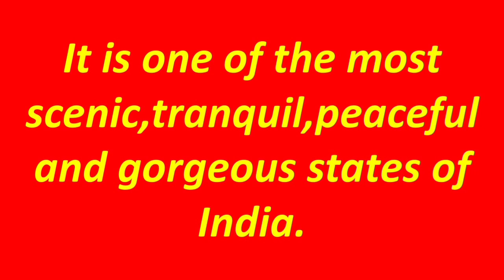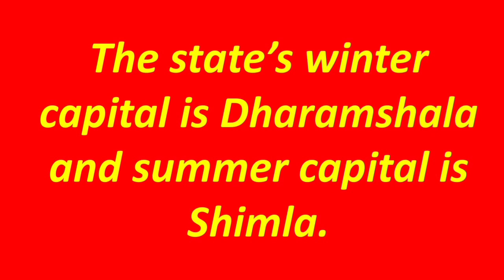About Himachal Pradesh/Few lines on Himachal Pradesh/Ten lines on Himachal Pradesh.